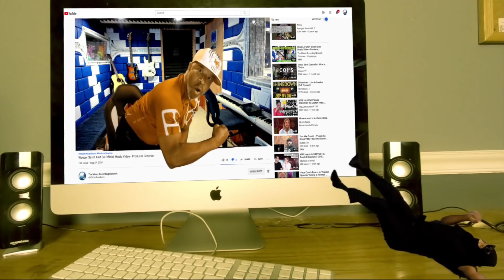LITTLE BIG S*ck My D*ck 2020 Official Music Video - Producer Reaction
My Name is Mike Cross and i m an old school producer here to bring you lots of entertainment and review the music from the producer point of you and now I m doing the reaction of LITTLE BIG   S*ck My D*ck 2020 Official Music Video - Producer Reaction, wow this should be very funny lol. So lets check it out guys.

Category
Entertainment
Music